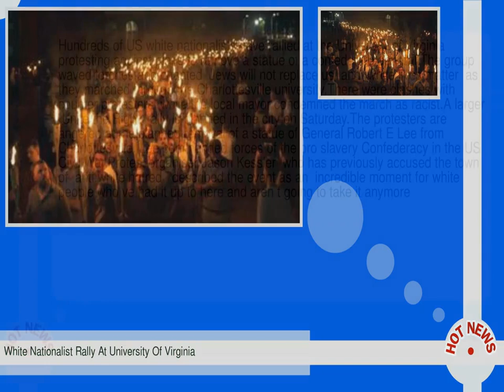White Nationalist Rally At University Of Virginia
-- Hundreds of US white nationalists have rallied at the University of Virginia  protesting against plans to remove a statue of a confederate general. The group waved torches and chanted  Jews will not replace us  and  white lives matter  as they marched through the Charlottesville university. There were clashes with counter protesters  while the local mayor condemned the march as racist. A larger  Unite the Right  rally is planned in the city on Saturday. The protesters are angered at the planned removal of a statue of General Robert E Lee from Charlottesville.  Lee commanded forces of the pro slavery Confederacy in the US Civil War. Protest organiser Jason Kessler  who has previously accused the town of  anti white hatred   described the event as an  incredible moment for white people who ve had it up to here and aren t going to take it anymore . Demonstrators held lit torches   which some observers described as a reference to the Ku Klux Klan   and chanted  blood and soil  and  one people  one nation  end immigration   local media reported. The rally was met by a smaller group of counter protesters who had surrounded the university s status of Thomas Jefferson  holding a banner that read  VA Students Act Against White Supremacy . Police had to intervene after a scuffle erupted between the two sides.  One of the counter protesters allegedly used a chemical spray on some of the marchers  the Washington Post reported.   The protest was criticised by many local residents and politicians.  Charlottesville mayor Mike Signer called the march  a cowardly parade of hatred  bigotry  racism and intolerance . He wrote on Facebook   Everyone has a right under the First Amendment to express their opinion peaceably  so here s mine  not only as the Mayor of Charlottesville  but as a UVA  University of Virginia  faculty member and alumnus  I am beyond disgusted by this unsanctioned and despicable display of visual intimidation on a college campus.  Charlottesville is considered a liberal college town   and 86  of the county voted for Hillary Clinton in last year s presidential elections. However  the town has become a focal point for white nationalists after the city council voted to remove a statue of General Lee.  Some observers also argue that US President Donald Trump s election to the White House re energised the far right across the US. The Southern Poverty Law Center  a civil rights organisation  says that  Trump s run for office electrified the radical right  which saw in him a champion of the idea that America is fundamentally a white man s country--